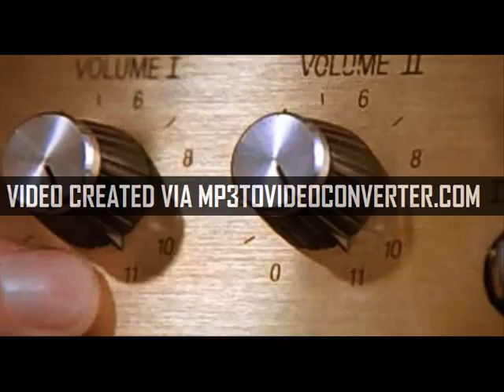peterpix "SLUMMING" composer (dibella)